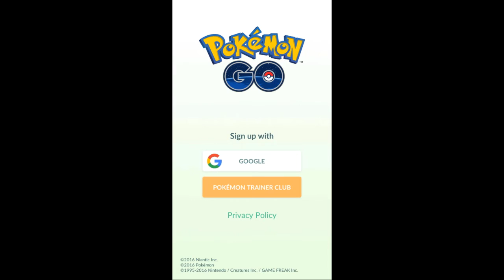SOLUTION: Pokemon Go Issue (Our Servers are experiencing issues. Please come back later)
Pokemon Go got released on july 6, 2016 on Australia, New Zealand and USA .
We are experiencing this issue because the developer installed a very low number of servers which got crashed up when a huge number of players installed this game from various countries.

Available in ios & android